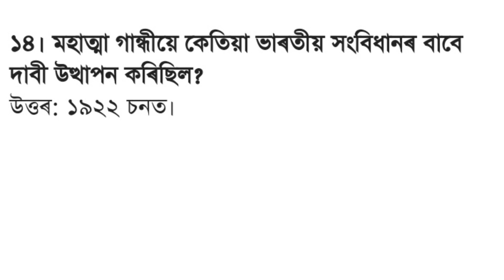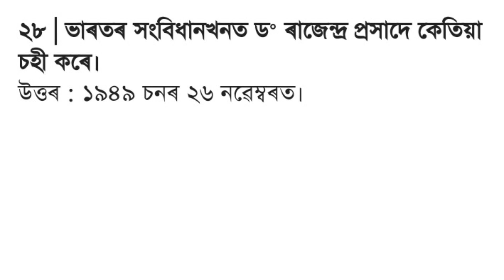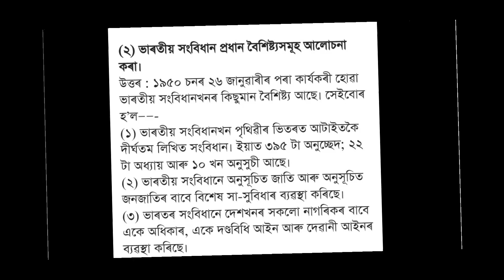ভাৰতীয় সংবিধান /1st year political science chapter 1 important question answer assamese medium 2024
class 11 political science chapter 1 important question answer assamese medium

hs 1st year political science chapter 1 important question answer 2024

class 11 political science question answer assamese medium

class 11 political science important questions 2023

political science class 11 chapter 1 important question answer assamese medium

1st year political science chapter 1 important question answer 2023

class 11 political science important question answer assamese medium
hs 1st year political science question answer
hs 1st year political science Common question answer
hs 1st year political science important question answer 2023-24
hs 1st year political science

ভাৰতীয় সংবিধান
ভাৰতীয় সংবিধান কিয় আৰু কেনেকৈ
সংবিধান কিয় আৰু কেনেকৈ